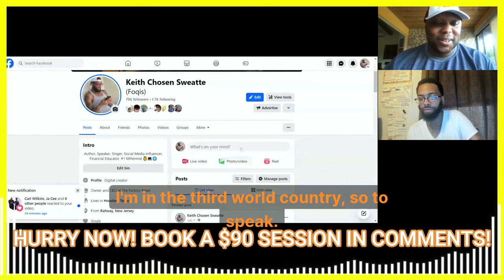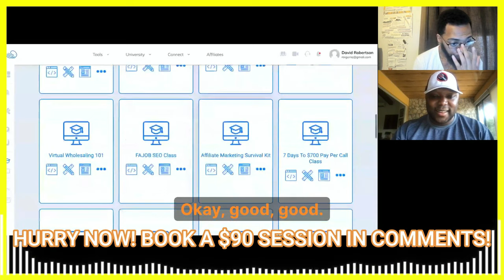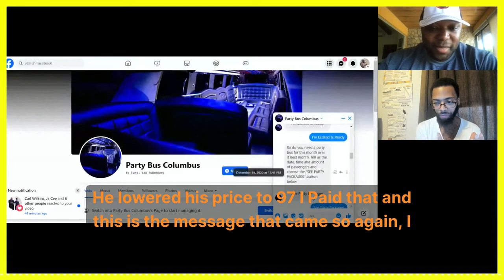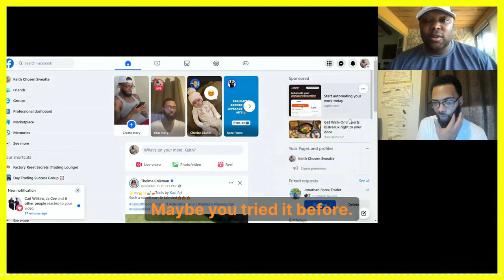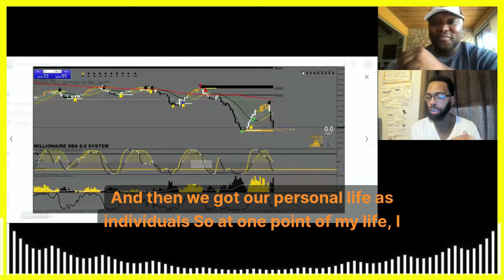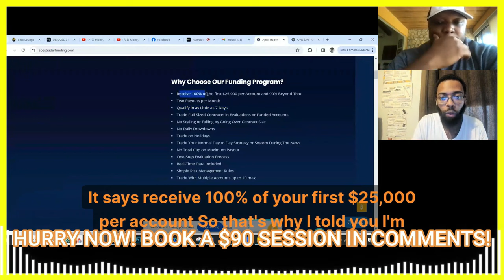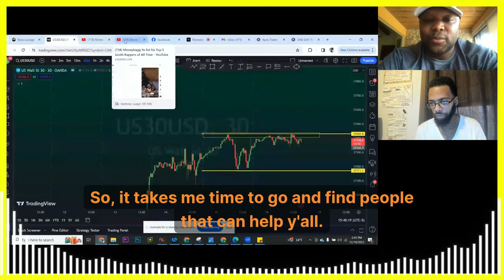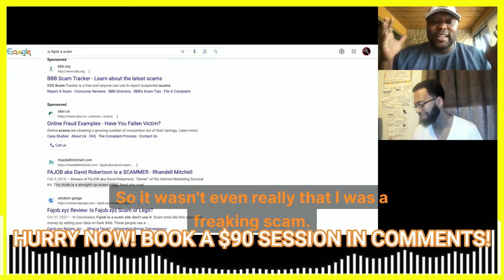IF You Need Money In 24 Hours, He Shows What To Promote To Make Money By Tomorrow!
Book $90 LIVE Coaching To Make Money Trading With AI HURRY For The Holidays BEFORE Prices Rise! Make $500/day easily
Summary

In this conversation, Keith Sweatte shares his journey from drop servicing to day trading. He emphasizes the importance of taking action and not giving up on your dreams. Keith also highlights the power of creating packages and leveraging other people's work to generate income. He discusses the need to surround yourself with the right people and seek wise counsel. Keith explains the potential of day trading and the benefits of futures trading. He encourages collaboration and scaling opportunities, and emphasizes the importance of overcoming the fear of competition. Keith's success story serves as a testament to the power of coaching and taking action. The conversation emphasizes the importance of taking action and overcoming addiction to information. Keith Sweatte's transformation and success in trading are highlighted, along with opportunities for further coaching. Proof of success and the importance of action and results are discussed. The concept of the life you want being on the other side of action is emphasized. Disrupting the market and creating unique offers are explored, as well as the importance of results and impact over income. The conversation also emphasizes helping people and borrowing someone else's vision. Taking action, making a move, and identifying top influencers in business are key takeaways. In this part of the conversation, Keith Sweatte and AntiJob University discuss the importance of personal growth and finding balance in life. They also explore the opportunity to make money through trading and the benefits of joining a trading community. They discuss the process of qualifying for funding programs and using multiple trading accounts to maximize profits. They emphasize the importance of taking action and overcoming doubt, as well as dealing with criticism and negativity. They also highlight the need to make adjustments and take personal responsibility for one's own success. In this conversation, the speakers discuss various topics related to personal finance, entrepreneurship, and relationships.

Takeaways

Chapters

00:00 Introduction and Background
01:39 Keith's Journey with Drop Servicing
04:21 The Power of Taking Action
06:31 Creating Packages and Leveraging Other People's Work
08:32 The Importance of Surrounding Yourself with the Right People
10:33 The Need for Action and Wise Counsel
13:58 The Importance of Building Assets and Partnerships
15:25 Understanding Different Business Models
18:02 Exploring Day Trading and Futures
25:45 Collaboration and Scaling Opportunities
31:34 Overcoming the Fear of Competition
34:12 Keith's Success and Following the Blueprint
36:18 The Power of Coaching and Taking Action
36:48 Taking Action and Overcoming Addiction to Information
37:27 The Transformation of Keith Sweatte
38:16 Opportunities for Further Coaching
39:02 Proof of Success with Trading
40:08 The Importance of Action and Results
43:17 The Life You Want is on the Other Side of Action
46:38 Disrupting the Market and Creating Unique Offers
50:31 Selling Without Funnels
52:08 Results and Impact Over Income
56:08 Helping People and Borrowing Someone Else's Vision
58:45 Taking Action and Making a Move
01:03:16 Presenting Real Business Models and Helping People
01:06:34 Trading with Guidance and Trusting the Process
01:08:52 Identifying Top Five Influencers in Business
01:09:06 The Importance of Personal Growth
01:10:08 Opportunity to Make Money through Trading
01:12:05 Taking Advantage of Trading Accounts
01:13:11 The Value of Coaching and Community
01:15:30 Setting Realistic Financial Goals
01:16:25 Qualifying for Funding Programs
01:18:23 Using Multiple Trading Accounts
01:21:18 Maximizing Profits through Trading
01:23:22 Taking Action and Overcoming Doubt
01:26:42 Being Authentic and Focusing on Personal Growth
01:31:36 Dealing with Criticism and Negativity
01:34:21 Overcoming Challenges and Making Adjustments
01:38:50 Taking Action and Making Changes
01:42:44 The Importance of Personal Responsibility
01:43:32 Seizing Opportunities and Avoiding Regret
01:43:50 Don't Wait for Income Tax
01:44:46 Invest in Businesses Early
01:45:59 Catch Opportunities
01:46:59 Have a Game Plan
01:47:57 Take Action and Make Adjustments